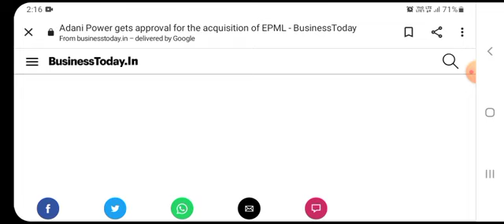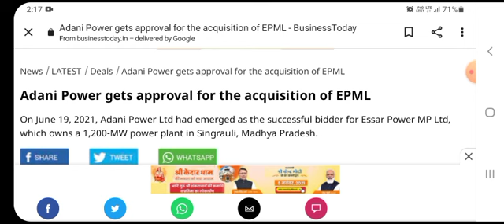ADANI POWER SHARE NEWS | ADANI POWER TARGET | ADANI POWER BREAKING NEWS | SHARE MARKET